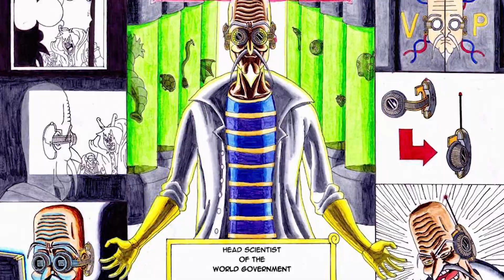One Piece Chapter 1092 Spoilers In Hindi | Luffy, Akainu, Kizaru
One Piece Chapter 1092 Spoilers In Hindi | Luffy, Akainu, Kizaru | Xplainime

One Piece Chapter 1092 spoilers are Out Now And Luffy, Akainu, Kizaru Who'll save Garp, Garp Vs Aokiji, shanks and gorosei connection reveal, imu vs king cobra, gorosei, shirahoshi, kuma will be in this chapter this is one piece chapter 1092 spoilers hindi for one piece hindi

Watch Hindi spoiler video Of One Piece Chapter 1092 On One Piece Hindi Review

One Piece Chapter 1092 One piece Chapter hindi One piece hindi

Credit : One Piece ( Toei Animation )

I do not own One Piece, the One Piece manga or the One Piece anime.